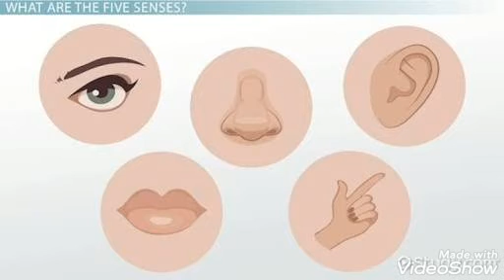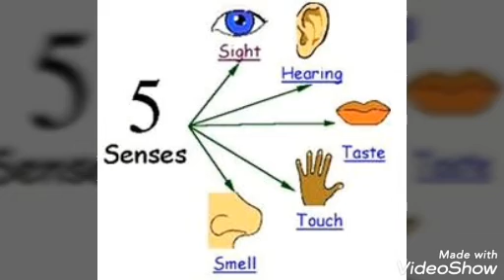Sense organs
Blv channel